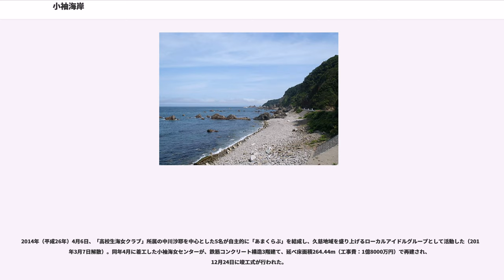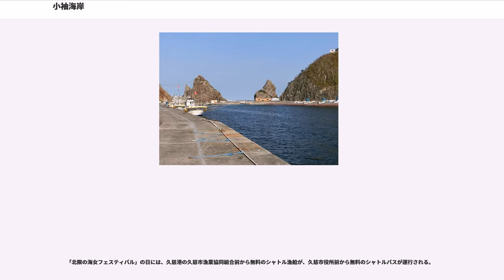小袖海岸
小袖海岸（こそでかいがん）は、岩手県久慈市の久慈湾南東部に位置する海岸および景勝地。三陸復興国立公園および久慈海岸平庭県立自然公園に指定されている。

玉ノ脇川河口（）から小袖漁港（第1種漁港）の西側（）までが自然公園法第20条に基く特別地域（参照）に指定されている。当地は、久慈市長内地区の海岸部にあたり、岩手県道268号野田長内線が貫く。

海岸段丘の段丘崖、花崗岩の岩礁、海食洞などと自然の植生が織り成す風景が観光客を呼び込んでおり、特につりがね洞（）が著名となっている。なお、かつてのつりがね洞は洞穴の中に釣鐘型の岩がぶら下がっていたが、1896年（明治29年）6月15日に発生した明治三陸地震に起因する三陸大津波で消失した。

当地の漁業では、サケの定置網漁およびはえ縄漁、こうなごの敷き網漁などが行われている。漁業集落は、二子（ふたご。）、大尻（おおじり。）、小袖（）が点在してあるが、漁港周辺に低地が少ないため、現在の各集落は海岸からやや離れた海岸段丘上に展開している。小袖漁村の東側に続く海岸一帯は三崎と呼ばれる地区で、小袖海岸と同様に同園の特別地域に指定されているが、現在は久慈市宇部町久喜（）まで漁村はない。

大尻・小袖・久喜の各漁村において素潜り漁が行われており、「北限の海女」の名称で広く知られている。

当地の海女は、小袖海岸地区では、素潜り漁をしている様から「もぐり」と呼ばれているが、久慈市街地では、採捕した海産物を担いで山道を越えて来て「三・八まぢ市日」などで売っていた様から「かつぎ」と呼ばれている。

1959年（昭和34年）11月27日に当地の海女を題材にしたラジオドラマ「北限の海女」が放送されたことにより、その題名が当地の海女を指す名称として用いられるようになった。題名は原作者の水木洋子が名付けたものである。素潜りで伝統的に海女漁が行われているのは世界中で日本と韓国のみであり、その中で久慈市の海女は最北部に位置するとされる。ただし、水木が国内はもとより世界的に詳細な調査をした上でこの名称を付与したのかどうかは不明。

なお、松前小島（北海道松前郡松前町）では、1888年（明治21年）から石川県鳳至郡輪島町（現輪島市）海士町からの出稼ぎで海女漁が行われており、1950年代に松前町に定住した海女が2017年時点でも漁を続けていることから、久慈市の「北限の海女」が真に北限とは言えない。また、過去（1950年代中頃から1960年代）に久慈市以北（青森県八戸市、階上町など）にも海女がいたという情報・痕跡もある。

ただし現在では、漁業協同組合が認知する漁業権を持った集団的海女漁が保持されている北限は当地である。
小袖海岸における採捕による沿岸漁業では、ウニ（夏）、アワビ（冬）、海藻などが見られる。これらを採捕対象とする磯漁業では、全国的には漁船から箱めがねと鈎棒で採捕するのが一般的であるが、当海岸は海岸段丘となっており、海岸から数百mは海蝕によって地形が複雑な上、外洋に面しているため波や流れも複雑であることから採捕しながらの操船は困難であり、潜って採捕する方が効率が良い。そのため、漁船からの採捕はそれより沖合いの定常的な波の水域で行われている。このような漁法の違いから、潜った方が効率が良い水域では海女が、漁船を用いた方が効率が良い水域では男性漁師が漁を行うという、男女による住み分けが当地では出来た。他方、採捕対象の資源保全（種苗放流や養殖）に関しては、男女の別は特に無い。

久慈市には大尻・小袖・久喜の各地区に海女がいるが、第一次産業としての海女漁は衰退し、ほとんどが観光（第三次産業）用とされる。そのため、久慈漁港の貝類の水揚げ高12トン（2000年）のうち、海女漁による寄与は小さいと見られる。

なお、久慈市の北に隣接する九戸郡洋野町種市では、冬季のアワビ素潜り漁をウェットスーツを着た男性漁師が行っている。また、1898年（明治31年）の種市沖での貨客船名護屋丸座礁を機に千葉県の「房州もぐり」が伝わって「南部もぐり」が始まり、その伝統を基に1952年（昭和27年）12月に「岩手県立久慈高等学校定時制種市分校潜水科」が設置されて現在でも国内で潜水夫を養成している唯一の高校として続いているなど、久慈市と隣接しながらも海に潜るのは主に男性となっている。

当地の海女漁は世界的に見ても北限で行われているという稀少性があるため、「北限の海女」のキャッチコピーを用いて観光（第三次産業）用の海女漁がウニの漁期で...